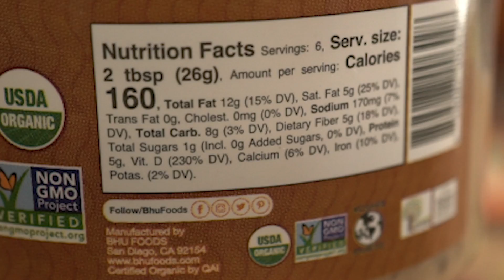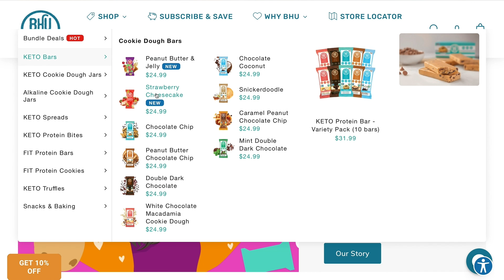New Type of Autophagy ACCELERATES Fat Loss During 24-Hour Fasting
Check out BHU Foods' Unbelievably Great Tasting Keto Bars!

This Type of Autophagy Makes Fat Loss EASIER!

References